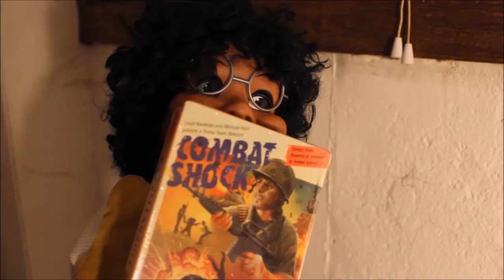How to make Eggnog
A quick recipe for when you are in the mood for some Eggnog to live in your orifices. However, life can be unfair and people sometimes try to steal the show out of jealousy.